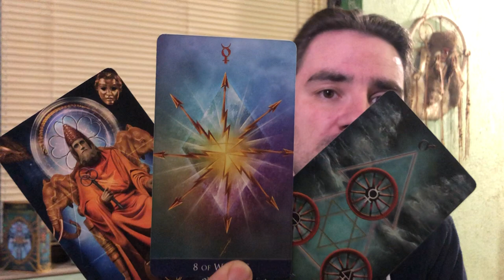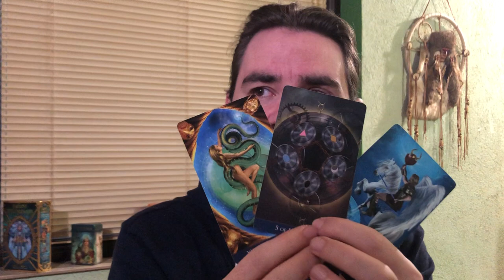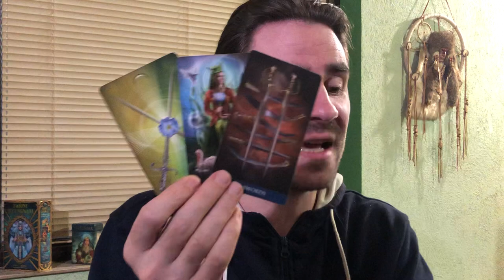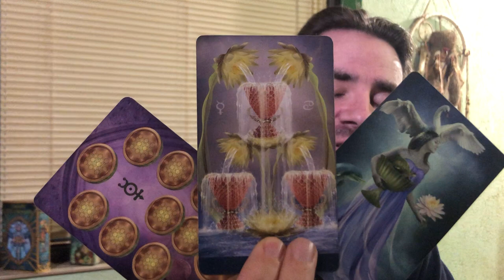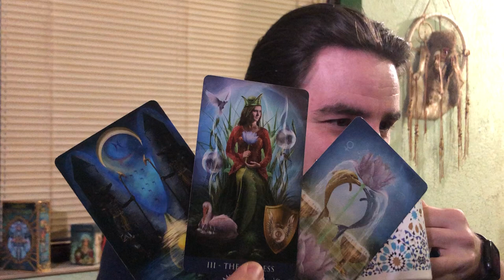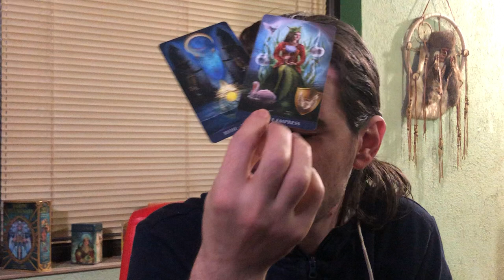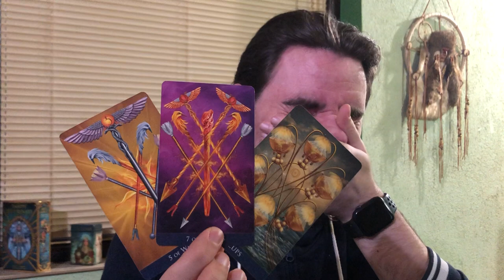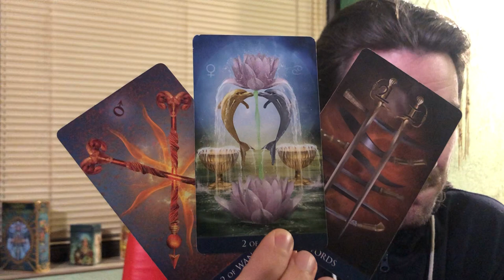⏳💜December 14- 20 2020 Weekly Tarot Reading! All 12 signs in one video! 3 cards per sign 💜⏳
⏳💜December 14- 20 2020 Weekly Tarot Reading! All 12 signs in one video! 3 cards per sign 💜⏳Timestamps for all 12 signs below. Save HALF off all of my tarot classes, major flash sale! Send my Facebook page a message to get the discount link or for more info!